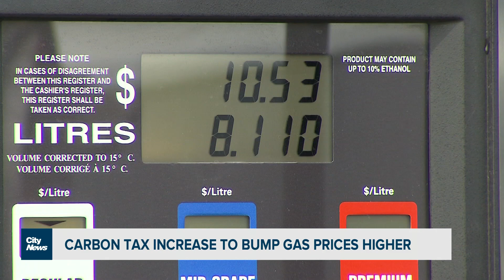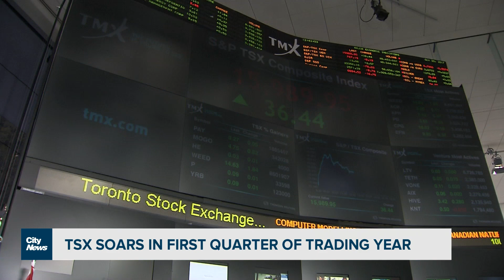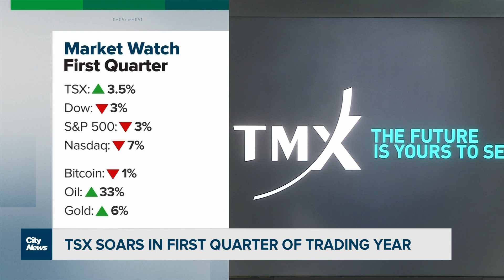Business Report: Carbon tax hike to boost gas prices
Gas prices will rise overnight as the federal carbon tax is increased. Plus, Elon Musk has a beef with Toronto and the TSX is off to a roaring start in 2022. Richard Southern has the day's top business stories.